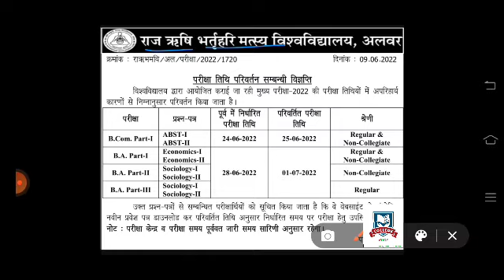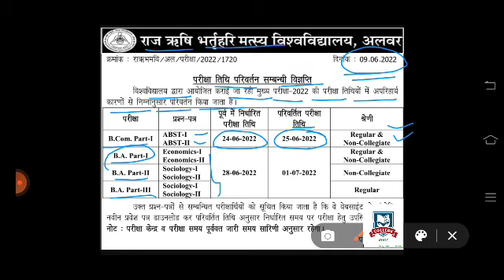University Exam Date Change | New exam date | matsya university new exam date,BSc,BA,BCom, अजमेर